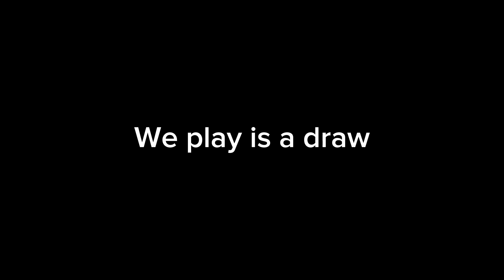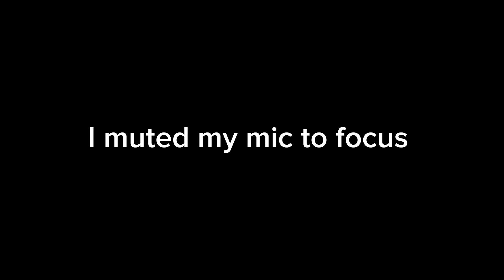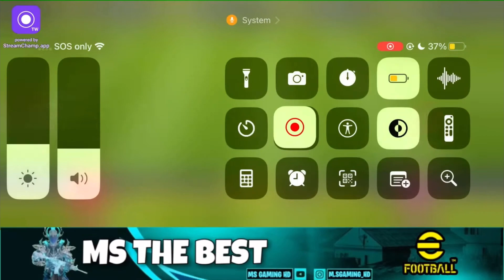Crazy Match With Mr TOMBOY🥵 Best India 🇮🇳 Player🔥 I Got Destroyed? efootball 23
- Let me know what type of video you guys want to see next

- What player should I review next…???

- Ingnore tag

Efootball mobile pack open
Efootball game play mobile
Efootballl2023 mobile
Pes 23 mobile
Pes efootball 23 mobile
Efootball crazy game play
Efootball division matches